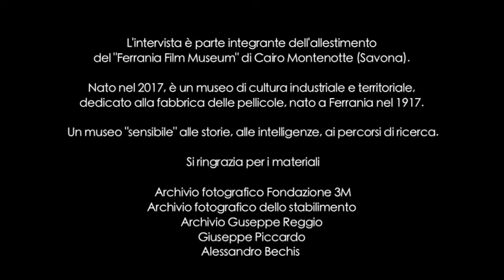FERRANIA A MEMORIA FFM - FLAVIO COSTA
Flavio Costa è entrato a lavorare in Ferrania dal 1970 al 2005,  ha cominciato a lavorare nel settore delle valutazioni fotografiche. Nell'intervista racconta le varie fasi di come si è evoluta la fabbrica di Ferrania nel corso del tempo attraverso i differenti proprietari.

0:13 INGRESSO A FERRANIA 3M IL LAVORO
1:52 LAVORARE CON GLI AMERICANI
2:55 COME NASCE UNA PELLICOLA
6:36 L'INIZIO DELLA FINE
7:35 UN RICORDO DI FERRANIA